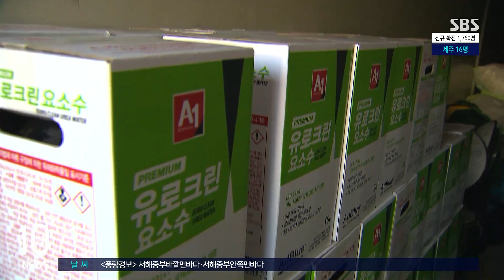군, 비축 요소수 20만ℓ 방출 검토…한시적 대여 방안 협의 중 / SBS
중국발 요소수 품귀 사태에 정부가 군의 비축 물량 일부를 민간에 푸는 방안을 검토 중인 것으로 파악됐습니다.
정부 소식통에 따르면 국방부는 군이 비축한 요소수를 민간에 일정 부분 한시적으로 대여하는 방안을 관계 부처 등과 협의 중입니다.
검토 중인 물량은 최대 200톤으로, 약 20만여 리터인 것으로 전해졌습니다.